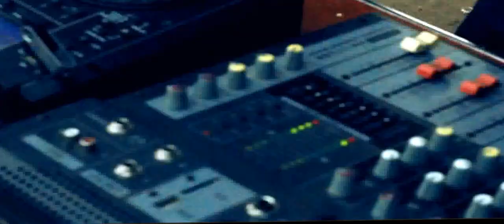P.Will - Majit'a M'tseng ft. Yemba Shungu, Horn-Bill, Yung-G, Sthola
Official music video for the single offering by P.Will - Majit'a M'tseng.